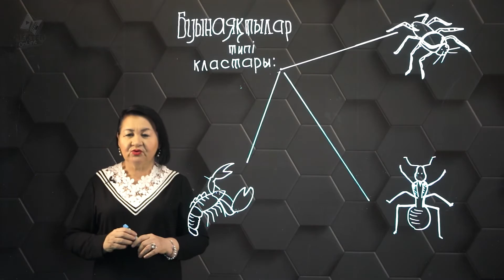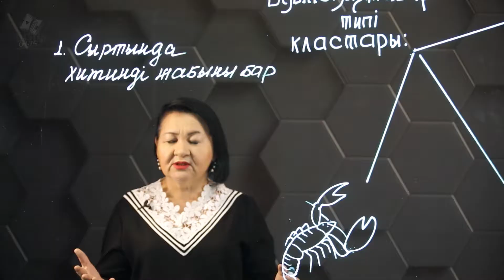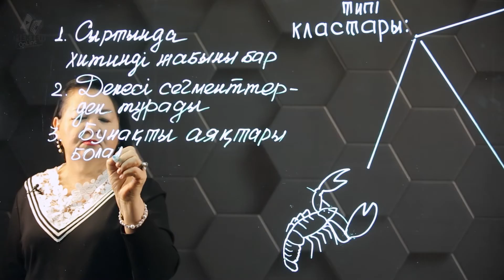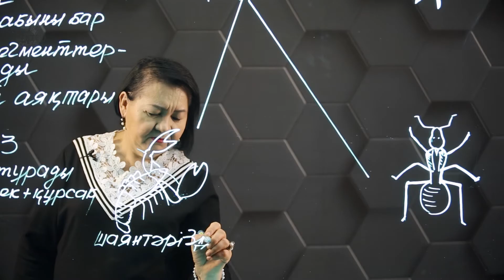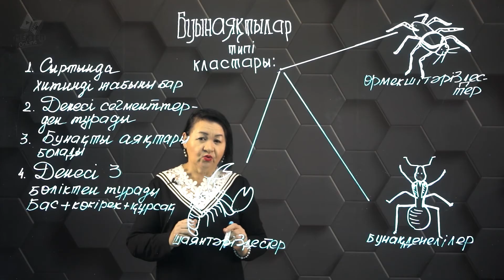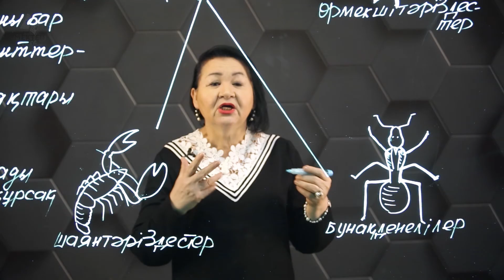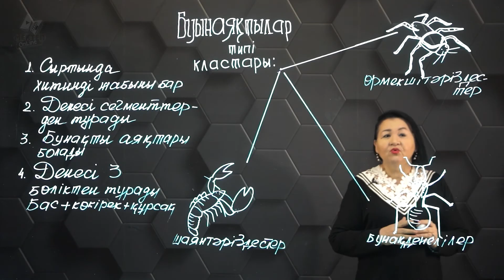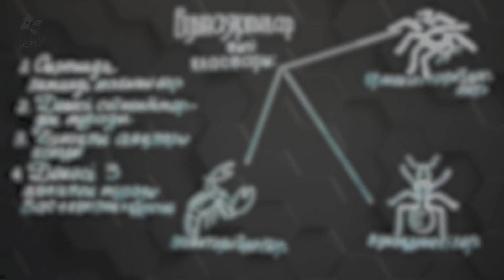Жануарлардың басым типтері мен олардың кластары. 1 бөлім. 8 сынып.